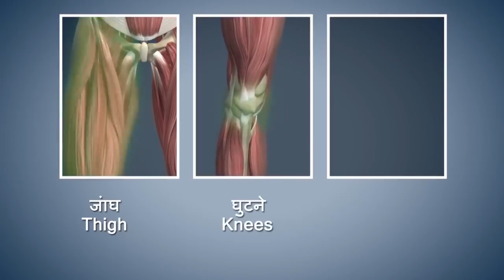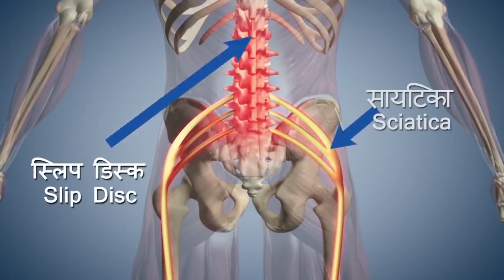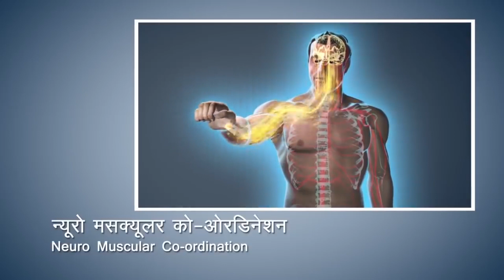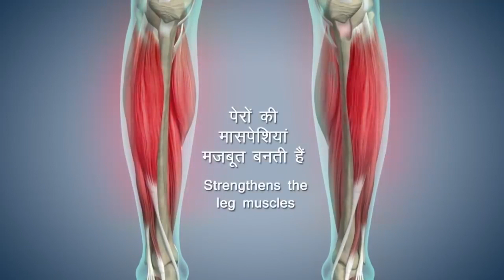Yoga Day 5 || EPDC-2021 || Surya foundation